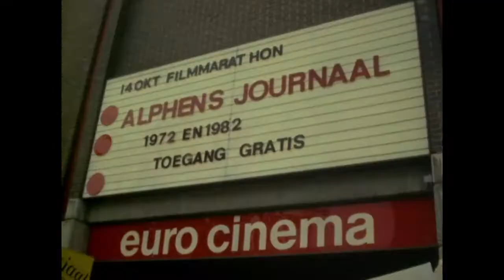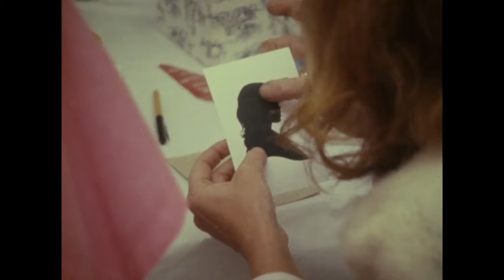Alphens Filmjournaal 1983 - Jaarmarkt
Dit fragment is onderdeel van de DVD Alphens Filmjournaal 1983 / 1984 door Piet van Heijningen.